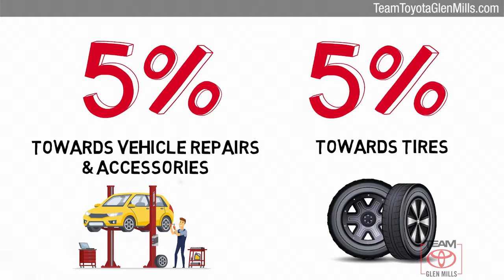Used 2014 Volkswagen Beetle Coupe 2.0T Turbo GSR, GLEN MILLS, PA GM34175B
TeamToyotaGlenMills.com

[RLVID:6377:85d83535c6972ba9:9ed84c039ed4231a:1]